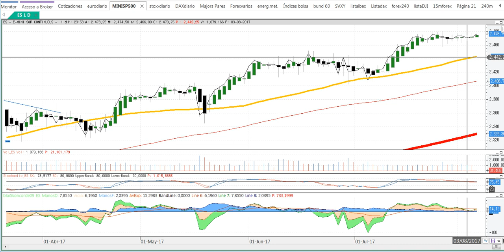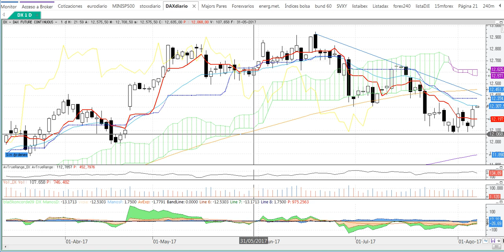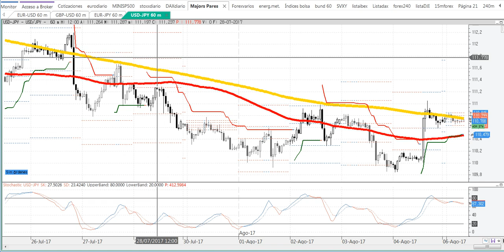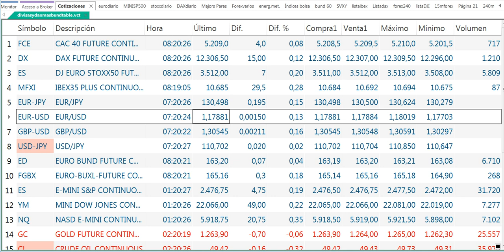7/8-8h22-Apertura de mercados del lunes 7 8 2017 por Cárpatos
Apertura de mercados del lunes 7 8 2017 por Cárpatos. serenitymarkets.com